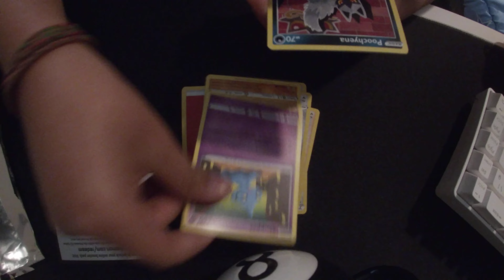Let's see if I get a pull